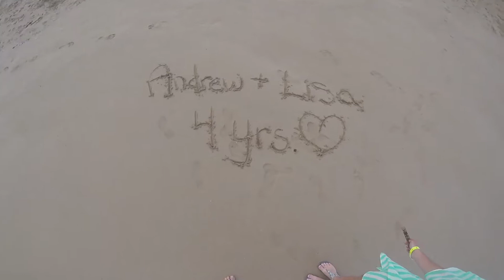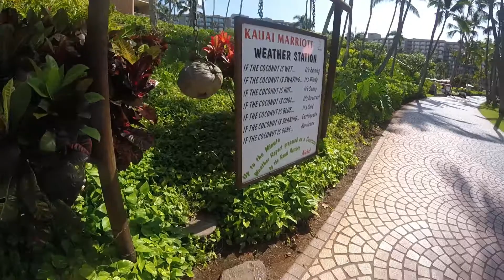Hawaii Vacation Part 2